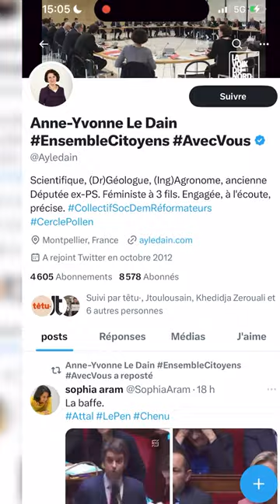Une muselière dans le train : est-ce obligatoire pour mon chien ?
Son post a suscité de vives critiques. Un chien doit-il porter obligatoirement une muselière lorsqu’il voyage à bord d’un train ? On vous explique.

Vidéo publiée pour la première fois sur La Voix Vidéo le 28/02/2024.